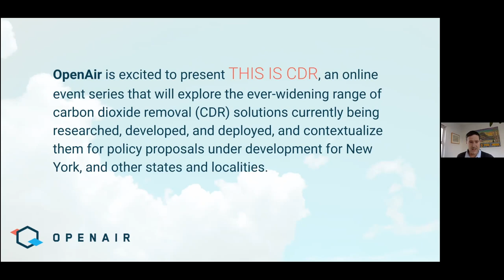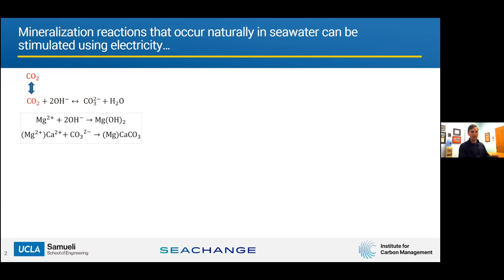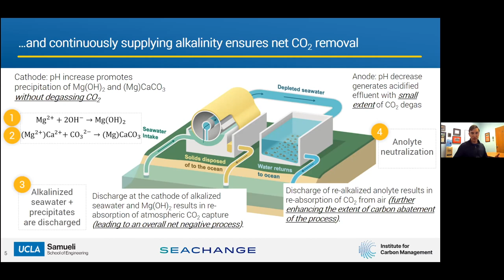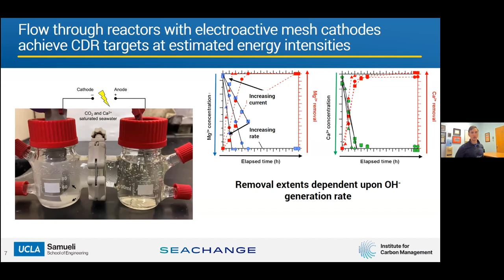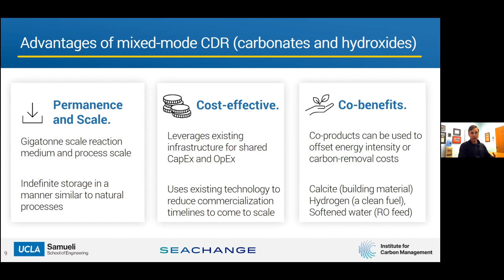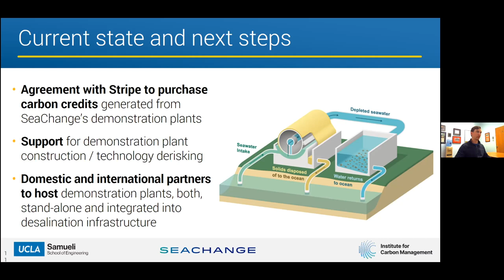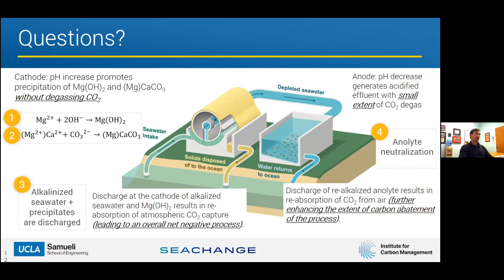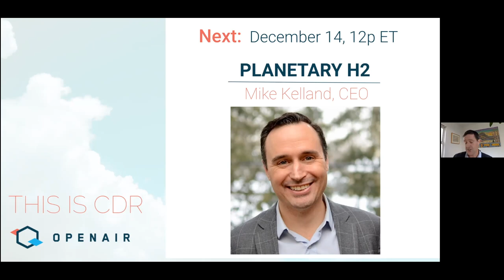This Is CDR EP16: SeaChange's Electrochemical Ocean CDR with Gaurav Sant & Dante Simonetti.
In this session of This Is CDR we welcome Dante Simonetti, PhD and Gaurav Sant, PhD from SeaChange to tell us about the company's novel electrochemical CDR process that leverages the ocean's natural carbonate cycle to sequester CO2 at scale.

Hosted by Toby Bryce and Megha Raghavan.

Dante Simonetti is an Assistant Professor of Chemical and Biomolecular Engineering in the Samueli School of Engineering at the University of California, Los Angeles (UCLA), and the Co-Founder of SeaChange Inc., the Grand Prize Winner of the Temasek Foundation’s 2021 Liveability Challenge. Prior to his appointment at UCLA, he was an R&D project leader at UOP-Honeywell where he led the development of several new technologies for multi-contaminant removal from industrial process streams. Dante’s expertise is in the area of catalytic reaction synthesis, adsorptive separation processes, and process integration and intensification.

Gaurav N. Sant is a Professor and a Samueli Fellow in the Samueli School of Engineering at the University of California, Los Angeles (UCLA). He is also the Director of UCLA's Institute for Carbon Management. Gaurav is the Co-Founder of SeaChange Inc., the Grand Prize Winner of the Temasek Foundation’s 2021 Liveability Challenge, the Co-Founder of Concrete-AI Inc., and the Founder of CarbonBuilt Inc., a Grand Prize Winner of the NRG COSIA Carbon XPRIZE, and a GlobalTop10 Innovation selected at The International Cool Earth Forum 2018. Gaurav has served as an expert providing: a) testimony to the U.S. Senate, U.S. House of Representatives, and the California State Senate, and b) strategic consulting, core R&D, and innovation support to Fortune500 corporations, government agencies, philanthropic foundations, and industry organizations across the world.

This Is CDR is a weekly online event series that explores the ever-widening range of carbon dioxide removal (CDR) solutions currently being researched, developed, and deployed, and contextualize them for policy proposals under development for New York, and other states and localities.

ABOUT OPENAIR Twitter: @openaircollect OpenAir is a distributed volunteer network dedicated to the advancement of carbon dioxide removal (CDR) solutions essential to solving the climate crisis. Our growing global community collaborates on shared “open source” missions in the areas of research and development, policy advocacy, and activist market development. Join us!